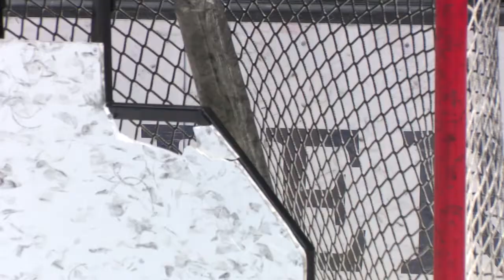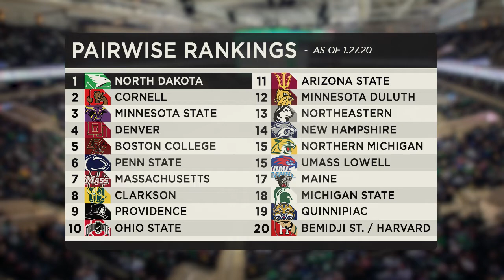North Dakota Hockey Central | Episode 2.13 1/31/20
Episode 13 of Season 2 of MidcoSN’s “North Dakota Hockey Central”. Host Alex Heinert and UND head coach Brad Berry look back on a hard-fought split in Duluth (7:17) before shifting the focus to Colorado College (12:21). Plus, associate head coach Dane Jackson demonstrates his go-to offensive-minded drills for before and after practice (13:31).